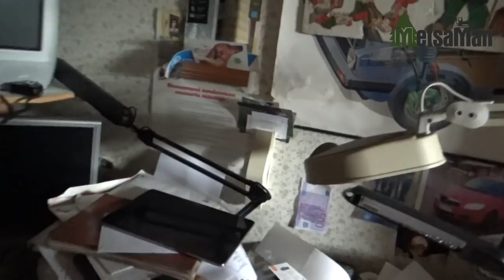UAMUN Ensi VEILI !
Sunnuntai aamu mukavasti käyntiin VEILIN Merkeissä.